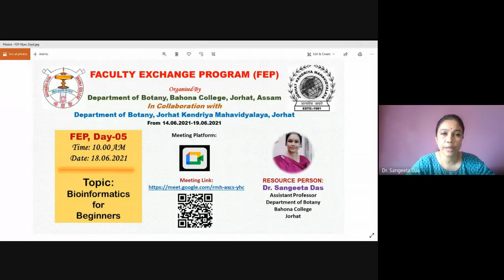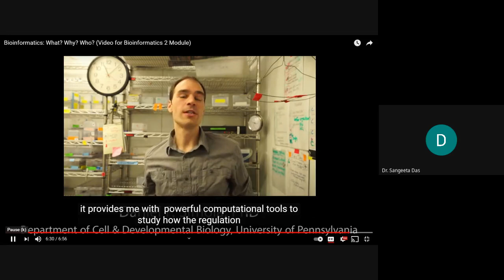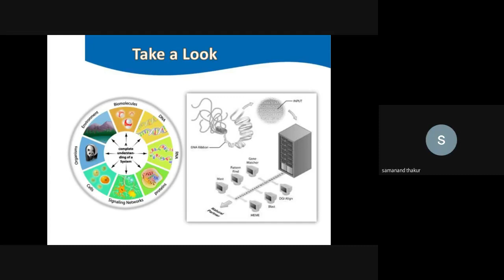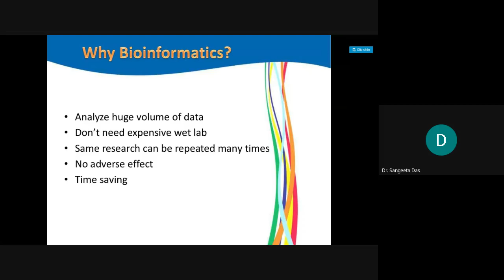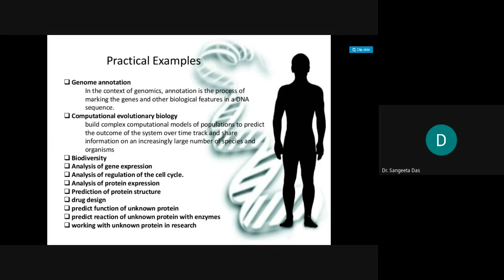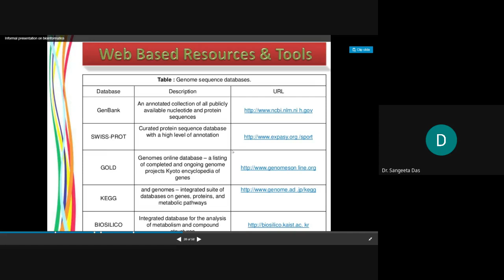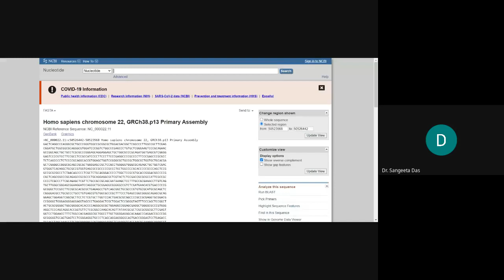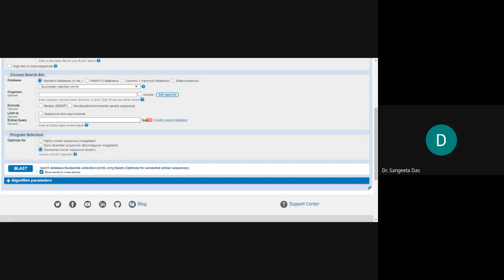Bioinformatics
Talk on "Basics of Bioinformatics" taken during the Faculty Exchange Program, Day 5_2021/06/17 at 21 35 GMT 7 between Department of Botany, Bahona College and Central College, Jorhat, Assam, India.